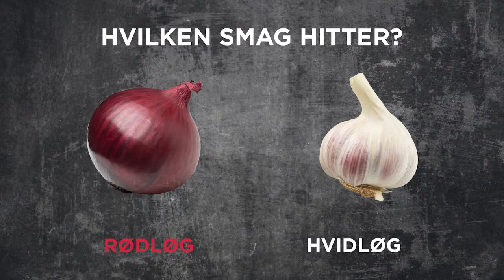Rødløg hitter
Creative team: Line Maria Kristoffersen & Christoffer Schuricht. 'Hvilken smag hitter' Facebook campaign for Q8 autumn 2013. Advance advertising agency